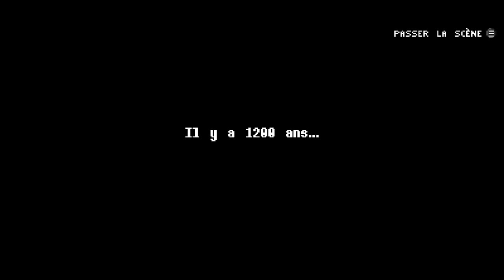[FR] DEMONSTIER Présentation & Avis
Demonstier, Demonstier_steam : un jeu de diabolical mind, un rogue lite "action aventure rpg" (ouai enfin rpg c'est vite dit, je trouves pas perso) indépendant !